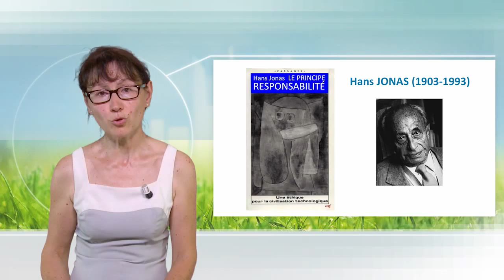Jonas's "ethics of the future"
Sylvie Ferrari presents Jonas's ethics of the future, who is the author of a reference book in this field: the responsibility principle. She discusses the basis of this thought, and puts it in perspective for a more sustainable development.